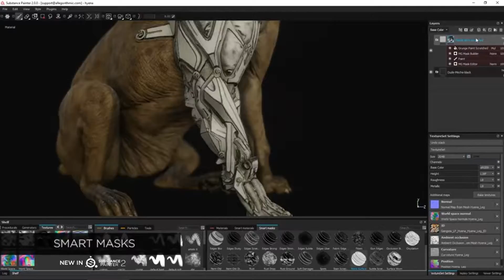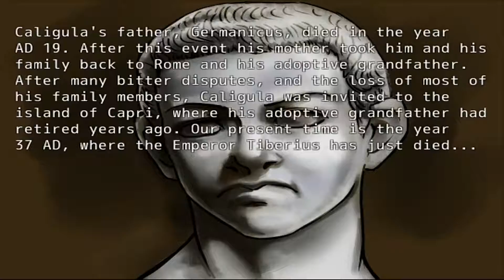SteamBro: New Videos (2016-03-28 #233814)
00:04 Radial-G : Racing Revolved
01:02 1993 Space Machine
01:58 Spaceport Hope
03:23 Bit Blaster XL
04:11 Binaries
05:24 Crystal Chip Collector
06:44 Substance Painter 2
08:14 I Am Caligula